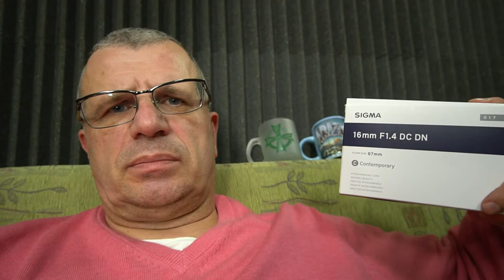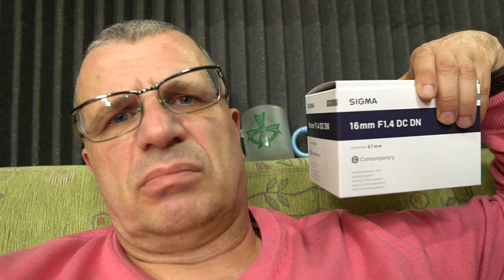Sigma 16mm F1.4 a Sony 10-18mm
Problemy z autofokusem obiektywu Sigma 16mm F1.4 na aparacie Sony A6500 w porównaniu z oryginalnym  obiektywem Sony 10-18mm